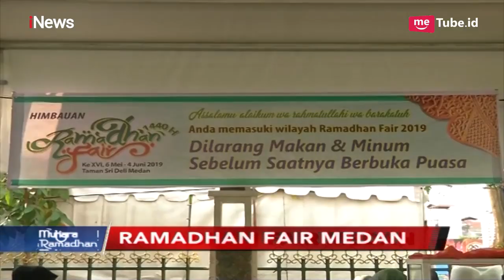Wali Kota Medan & Gubernur Sumut akan Hadir di Ramadan Fair 2019 - iNews Sore 08/05